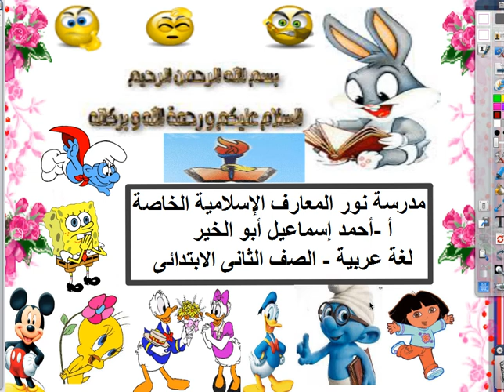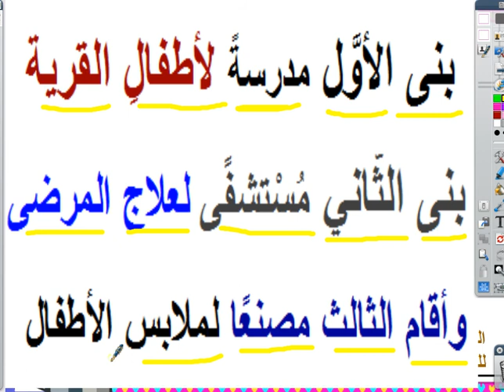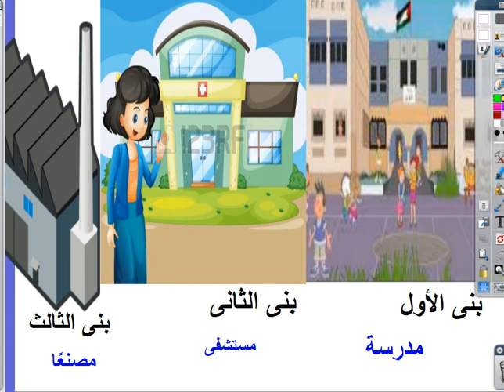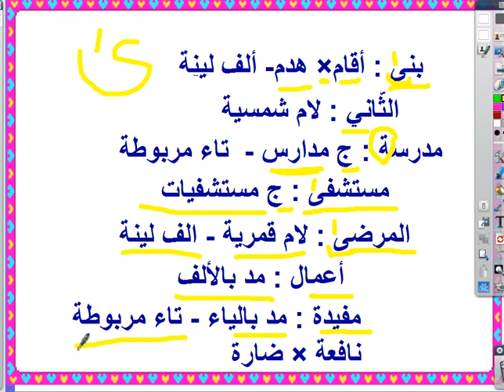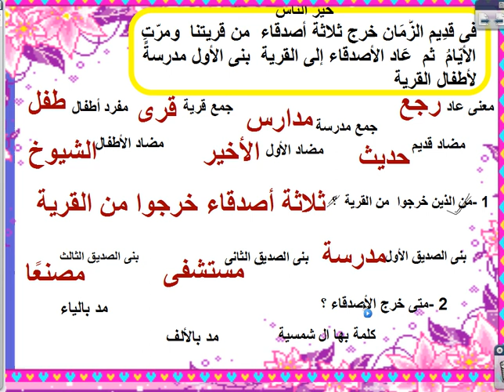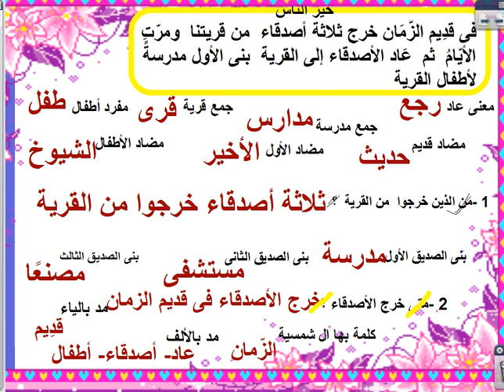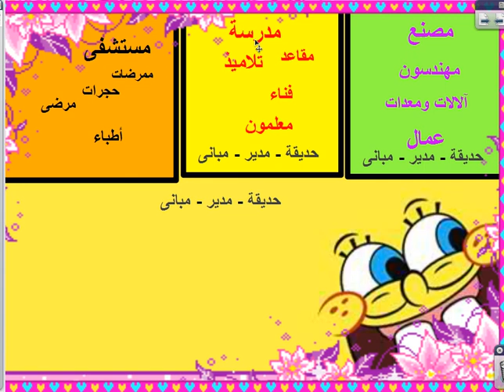لغة عربية الصف الثاني خير الناس 22